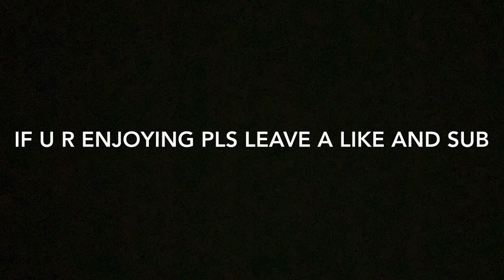First Time Playing K&M In a Real Game (Funny)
This was a fun video to make, hope you enjoyed it, if it was funny pls like and sub and if u want comment a video idea.